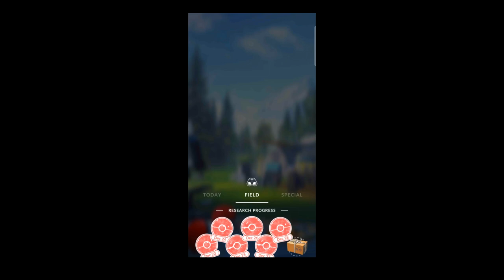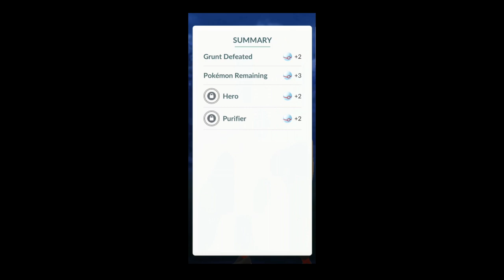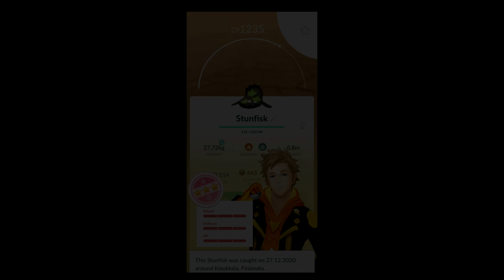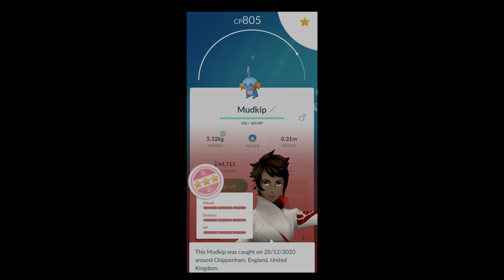LAST MINUTE HOLIDAY SHINIES! - Pokemon GO Shiny Compilation #188